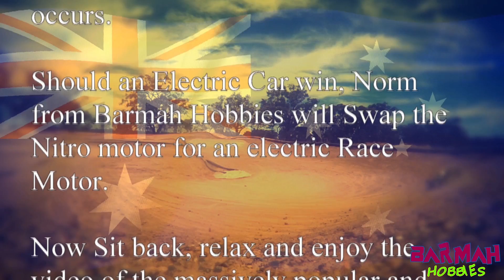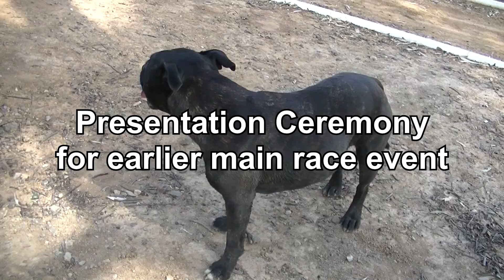Shepparton RC Car Club "Prize" Shootout (1 lap knockout elimination)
Sponsored by Barmah Hobbies was two brand new Novarossi nitro race engines as prizes for the winners of the pro and novice knockout elimination shootout. this video was made for both the Shepparton and Barmah RC Car Clubs